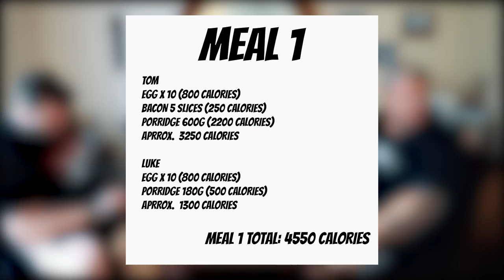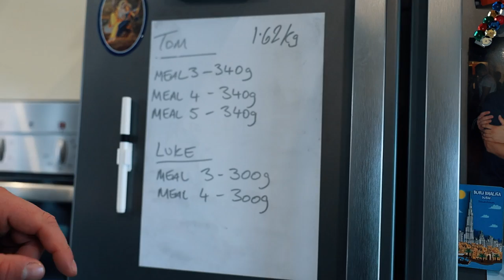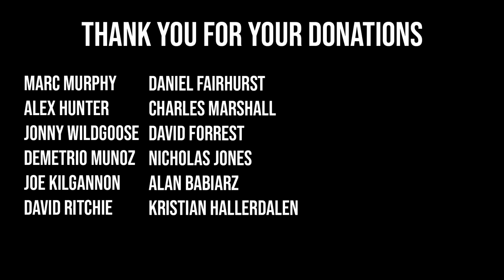FULL DAY OF EATING (14,000 CALORIES) | ROAD TO WORLD'S STRONGEST MAN EPISODE 4